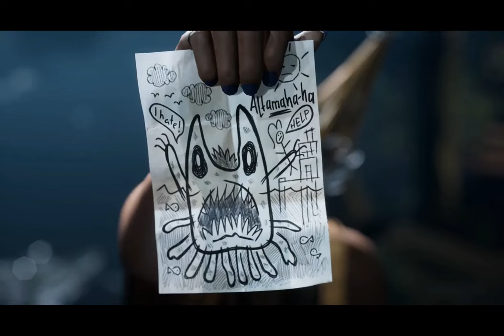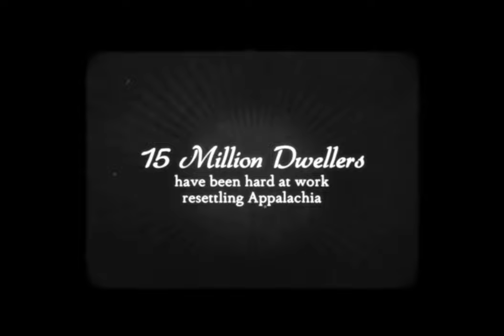15 Major Announcements that Stole the Show at Xbox Showcase 2023!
Xbox ShowCase - 2023

games!